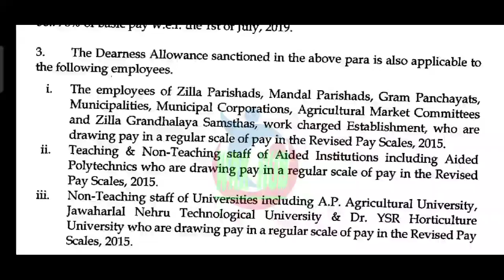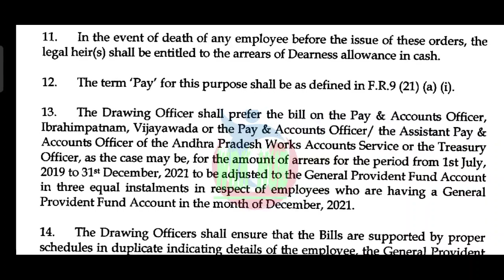ఉద్యోగ పెన్షనర్లకు డి.ఏ.ల శుభవార్త/5.24%విడుదల చేస్తూG.O.99 విడుదల/EMPLOYEES PENSIONERS D.A.RELEASED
11TH PRC
11th prc fitment and basic pay details
11th prc telangana latest news
11th prc andhra pradesh
11th prc telangana
prc andhra pradesh latest news
11th prc ap latest news 2019
11th prc telangana latest news today
11th prc telangana
11th prc fitment table
11th prc fitment and basic pay details
11th prc latest news
11th prc in andhra pradesh 2019
11th prc telangana latest news 2019
ana latest news 2019
11th prc ap
11th prc fitment and basic pay details pdf